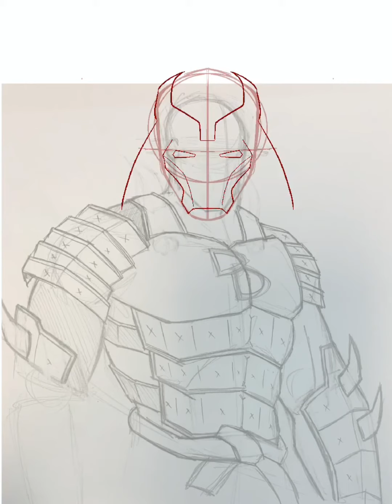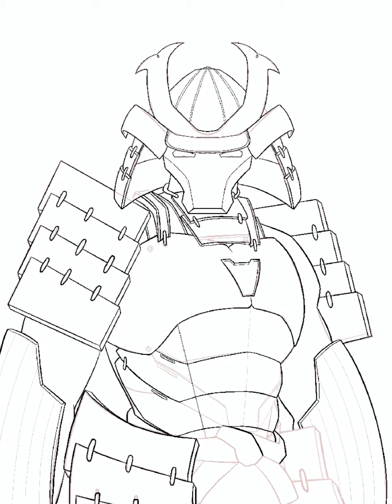Samurai - Iron Man